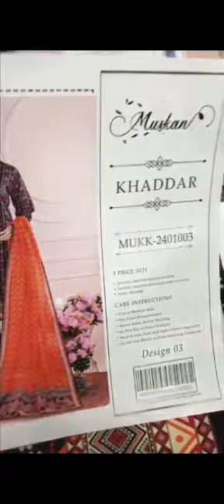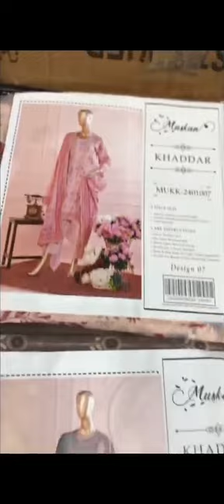💯 Original Muskan 3pcs Printed Khaadar with Zari Dupatta 2024 | Kolachi Brands 0309-7212223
Collection Alert 📣📢🔊

*💓MUSKAN KHADDAR 3PC VOL-1,WINTER 𝐂LLECTION 💓*

صرف دوکاندار حضرات رابط کرے۔ شکریہ

*_Description:-_*
*🧶Digital  Khaddar Shirt*
*🧶Digital 𝐏𝐫𝐢𝐧𝐭𝐞𝐝  𝐊𝐡𝐚𝐝𝐝𝐚𝐫 𝐃𝐮𝐩𝐩𝐚𝐭𝐭𝐚.*
*🧶Dyed Khaddar  Trouser*

*16 Beautiful Designs in a BOX📦*